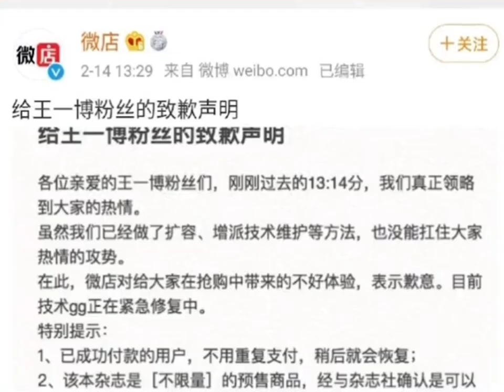王一博 所創下的紀錄 少吃一口油 王一博帶你去旅遊 Ella 老師 在 土創 給 啵啵 的套路 😁